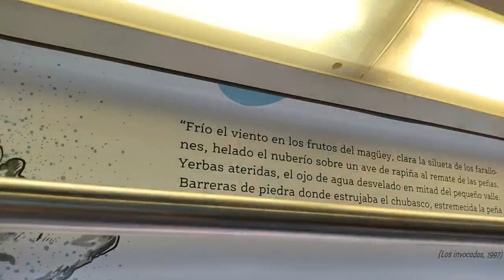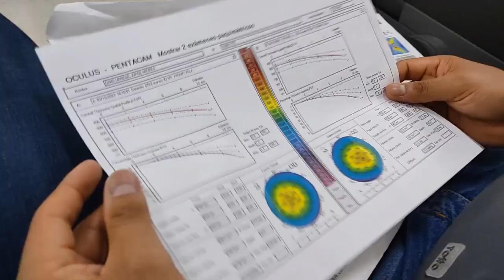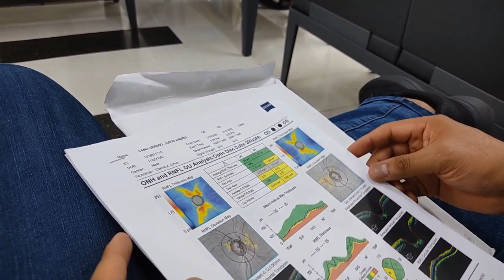VLOG #3 - En revisión de los ojos - Easywithlu 2023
Fuimos a la clínica de oftalmología a que le realizaran unos exámenes a George en sus ojitos. 👽👽